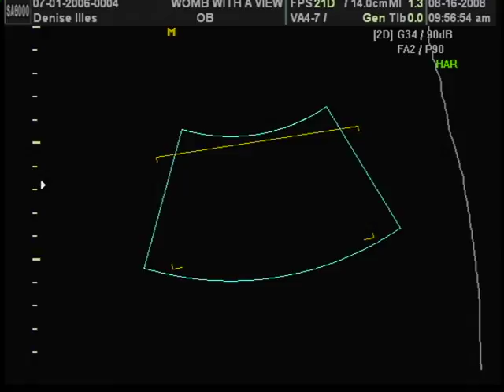Ryan in the womb 1